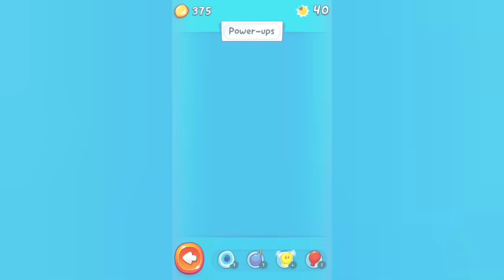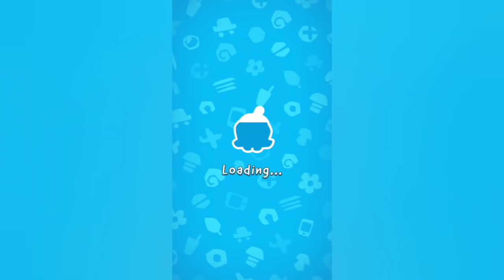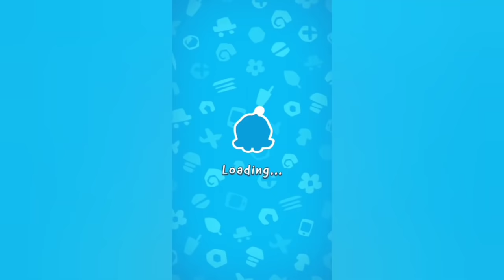Cut the Rope 2 - All Levels | 3 Stars Walkthrough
App Description.
🎮 Cut the Rope 2 - Free
Android -

Play Cut the Rope 2 for new great adventures with Om Nom and his friends!

Second part of the legendary Cut the Rope logic puzzles series.

Cut the Rope 2 is a part of the iconic Cut the Rope franchise by ZeptoLab, which follows the adventures of Om Nom, a cute green creature that adores candies.

MEET OM NOM’S NEW FRIENDS, THE NOMMIES!

• Roto can carry Om Nom to the best candy catching locations. Nom noms, yummy!
• Lick can make small bridges with his tongue to help Om Nom reach his goal
• Blue can lift Om Nom to new levels of candy hunting fun
• Toss can throw objects up in the air. Use her to boost Om Nom, candies and you problem solving skills! • Boo can scare Om Nom to jump to new heights
• Snailbrow bravely rolls on walls, ceilings and pushes candies around, like a boss
• Ginger can burn away obstacles between Om Nom and the candy

Thumbnail - Zeptolab